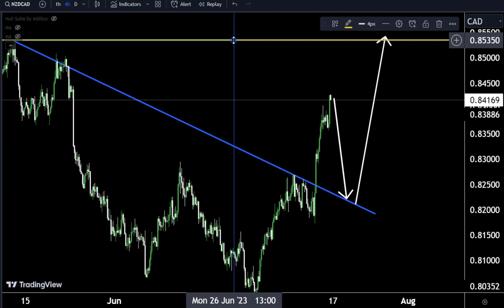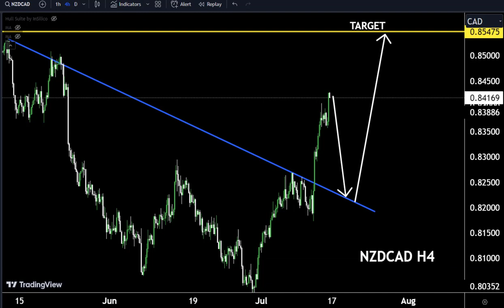NZDCAD Analysis Monday : Sniper Entry Technique | Technical Analysis for today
Hello Traders
In This Video NZDCAD HOURLY Forex Forecast   By World of Forex
today NZDCAD Analysis 👆
🟢This Video includes_  (NZDCAD market update)